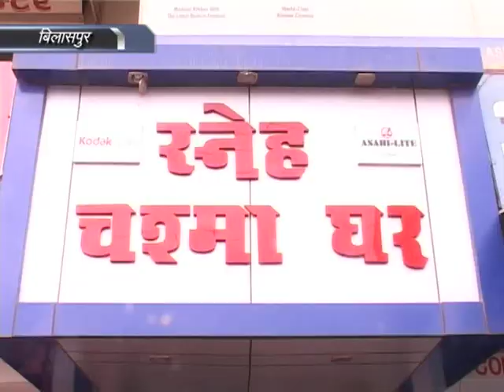Sneha Chasma Ghar Goggle House Bilaspur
oggles or safety glasses are forms of protective eyewear that usually enclose or protect the area surrounding the eye in order to prevent particulates, water or chemicals from striking the eyes. They are used in chemistry laboratories and in woodworking. They are often used in snow sports as well, and in swimming. Goggles are often worn when using power tools such as drills or chainsaws to prevent flying particles from damaging the eyes. Many types of goggles are available as prescription goggles for those with vision problems.

History
The Inuit and Yupik people carved Inuit snow goggles from caribou antler, wood, and shell to help prevent snow blindness. The goggles were curved to fit the user's face and had a large groove cut in the back to allow for the nose. A long thin slit was cut through the goggles to allow in a small amount of light, diminishing subsequent ultraviolet rays. The goggles were held to the head by a cord made of caribou sinew.

In the early 20th century, goggles were worn by drivers of uncovered cars to prevent irritation of the eyes by dust or wind.[1] Likewise in the first ten years after the invention of the airplane in 1903 goggles became a necessity as wind blow became more severe as aircraft speeds increased and as protection against bugstrikes at high altitudes. The first pilot to wear goggles was probably Charles Manly in his failed attempt to fly Samuel Langley's aerodrome in 1903.
Types
The requirements for goggles varies depending on the use. Some examples:

Cold weather: Most modern cold-weather goggles have two layers of lens to prevent the interior from becoming "foggy". With only a single lens, the interior water vapor condenses onto the lens because the lens is colder than the vapor, although anti-fog agents can be used. The reasoning behind dual layer lens is that the inner lens will be warm while the outer lens will be cold. As long as the temperature of the inner lens is close to that of the interior water vapor, the vapor should not condense. However, if water vapor gets between the layers of the lens, condensation can occur between the lenses and is almost impossible to get rid of; thus, properly constructed and maintained dual-layer lenses should be air-tight to prevent water vapor from getting in between the lenses.
Swimming: Must be watertight to prevent water, such as salt water when swimming in the ocean, or chlorinated water when swimming in a pool, from irritating the eyes or blurring vision. Allows swimmers to see clearly underwater. They will not be usable more than a few feet underwater, because the water pressure will press them tightly against the face. (Below this limit, a diving mask must be used, which allows the user to equalize pressure by exhaling air through the nose.) Examples of these include the Swedish goggles.
Power tools: Must be made of an unbreakable material that prevents chunks of metal, wood, plastic, concrete, and so on from hitting or piercing the eye. Usually has some sort of ventilation to prevent sweat from building up inside the goggles and fogging the surface.
Blowtorch goggles: These protect the eyes from glare and flying sparks and hot metal splashes while using or near as blowtorch. They are not the correct filters for arc welding.
Welding goggles: Includes all goggles for eye protection during welding or cutting. They provide protection against debris, the heat from welding, and, with the proper filters, the optical radiation resulting from the welding, which can otherwise cause arc eye.
Motorcycle riding and other open-air activities: Prevents insects, dust, and so on from hitting the eyes.
Laboratory and research: Combines impact resistance with side shields to prevent chemical splashes reaching the eyes. May also include laser protection which would be covered by EN 207 (Europe) and ANSI Z 136 (United States). Examples of these include red adaptation goggles.
Racquetball: Protect the eyes from racquets swinging in an enclosed area and from impact from hard rubber ball.
Winter sports: Protect the eyes from glare and from icy particles flying up from the ground. Double lens anti-fog ski goggles were invented and patented by Robert Earl "Bob" Smith.[2][3][4]